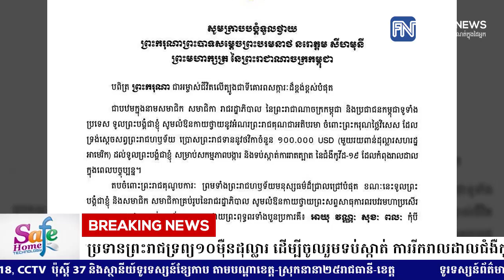សម្តេចតេជោ ហ៊ុន សែន ថ្វាយសារលិខិតថ្លែងអំណរព្រះគុណ ព្រះមហាក្សត្រ...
សម្តេចតេជោ ហ៊ុន សែន ថ្វាយសារលិខិតថ្លែងអំណរព្រះគុណ ព្រះមហាក្សត្រ ដែលប្រទានព្រះរាជទ្រព្យ១០ម៉ឺនដុល្លារ ដើម្បីចូលរួមទប់ស្កាត់ ការរីករាលដាលជំងឺកូវីដ១៩ នៅកម្ពុជា